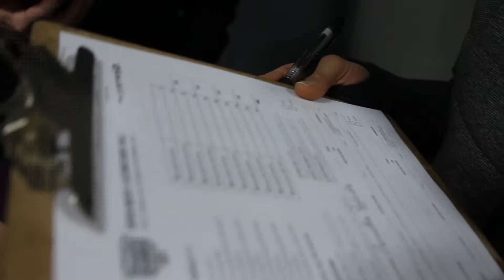2017 Crossfit Open 17.1 Highlights